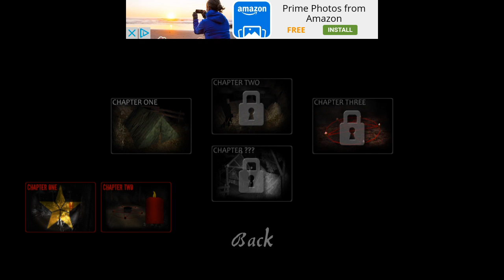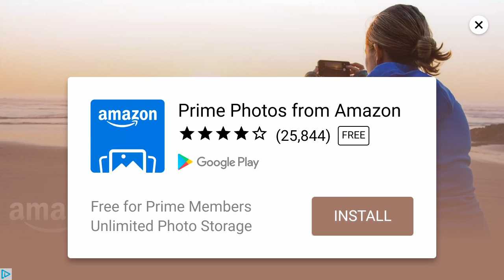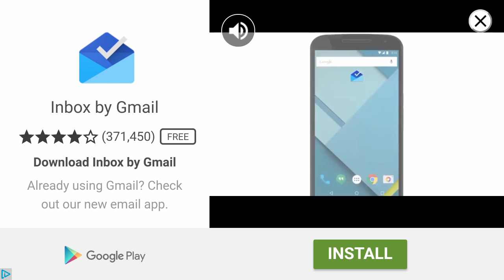The forest 2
Heart come back